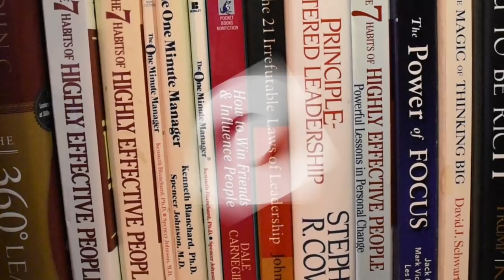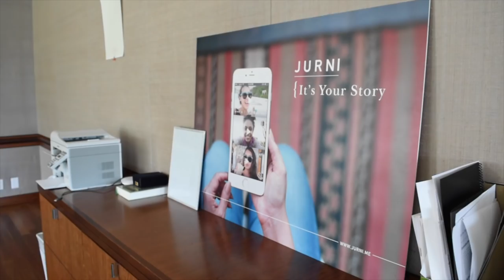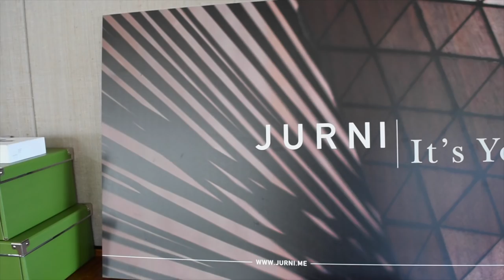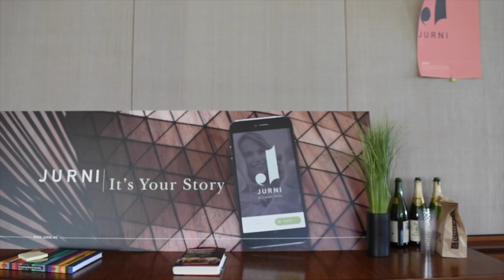Edreece CEO Of JURNI INC Sits Down With NGE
Join us today as Edreece CEO of Jurni speaks about becoming the CEO of JURNI INC.

Thank you again for all the support.